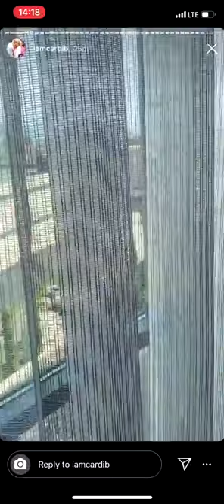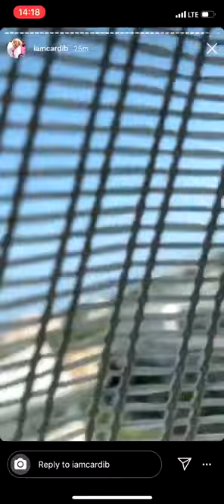Cardi B Arrives In Ghana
Cardi B arriving at the Ghana Airport and being drove to her hotel.